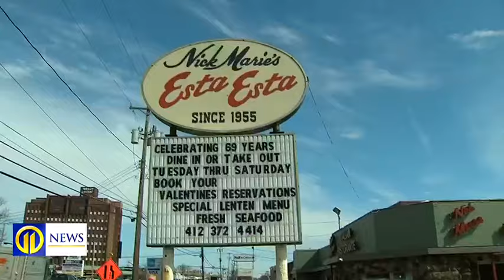Monroeville Convention Center to stay open; officials working on transition plan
The Monroeville Convention Center will remain open, local leaders announced. The convention center was set to become a retail space later this year, but officials announced there were “successful discussions” with Hobby Lobby and Oxford Development Company to ensure convention center operations will continue.